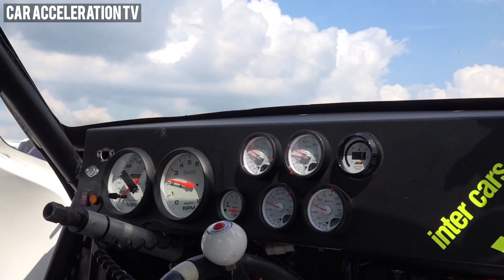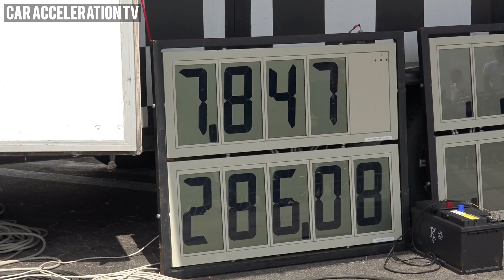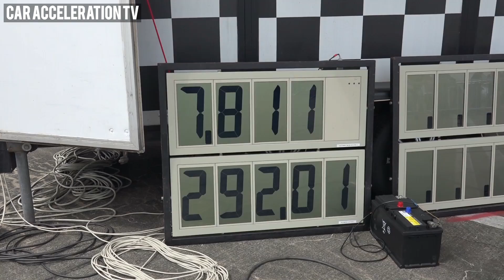Extreme Fast Corvette Big Turbo Blown 1650HP Acceleration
Ultimate boosted V8 Chevrolet Corvette C3 4x4 Turbo 1600HP and Nitrous Tuning by VTG. Hello and welcome to the Car Acceleration TV channel. Test drive with tuned Chevrolet Corvette Turbo awd equipped with HEMI Big Block Engine and turbo charging. Its a badass Dragster. He has an amazing sound and is incredibly fast. We test the acceleration 0-100, 0-200 and 0-300 km/h and the quarter mile time. Enjoy the Turbo Vette sounds with fast 1/4 Mile acceleration filmed during TTT Turboscheune Test & Tune Finsterwalde.

Do you like this video, please visit my youtube car channel for best  american muscle car sounds, drive & grip, acceleration 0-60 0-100 and top speed videos, Hemi sound, ec Ford Mustang GT 500 Super Snake, Eleanor, Hellcat, Corvette ZR1 Turbo and much more.